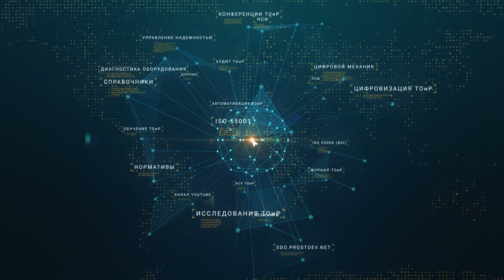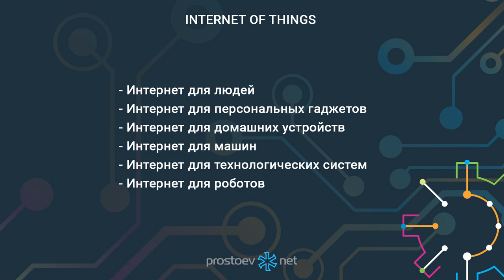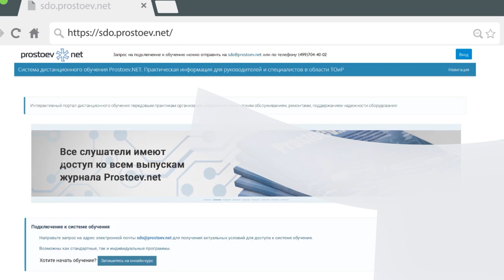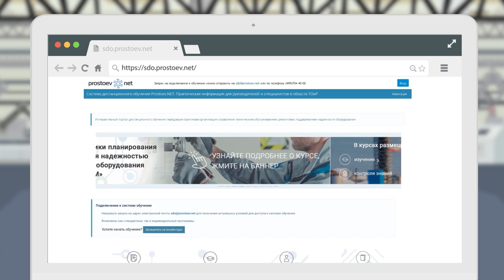Индустриальный, промышленный интернет вещей. IioT. Industrial Internet of Things. Цифровизация ТОиР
Список наших курсов:

➡️ Базовые практики планирования ТОиР, управления надежностью и критичностью оборудования по методике RCM. Зарегистрироваться на бесплатную неделю можно в любое время

Тема сегодняшнего видео «Индустриальный, промышленный интернет вещей. IioT. Industrial Internet of Things.  Цифровизация ТОиР. RCM. Reliability. Управление надежностью оборудования».

00:00 prostoev.net
00:18 Internet of Things
02:00 Регистрируйтесь на наш онлайн курс «Базовые практики планирования ТОиР, управления надежностью и критичностью оборудования по методике RCM» Зарегистрироваться на бесплатную неделю можно в любое время